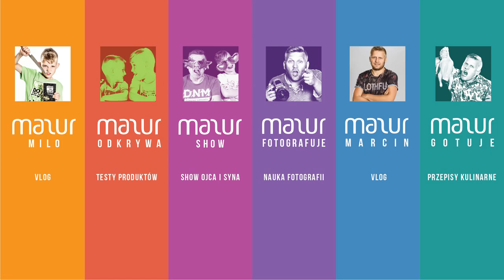Dziewczyny mnie biją! / VLOG #83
Adres do wysyłki:
Marcin Mazur
ul.Słowackiego 40
97-300 Piotrków Tryb.